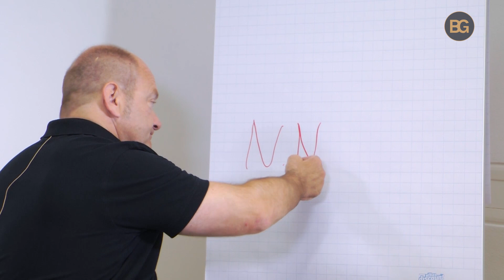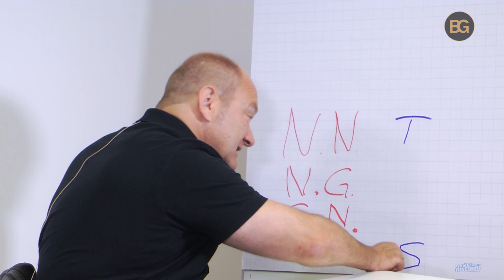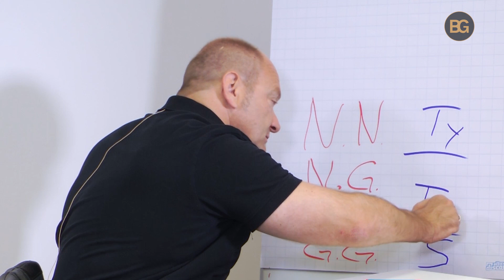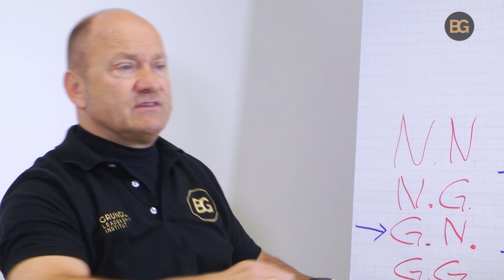Die Prinzipien eines erfüllten Lebens: Respekt geben und einfordern | Grundls Gründe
Grundls Gründe: Die Prinzipien eines erfüllten Lebens: Respekt geben und einfordern

Respekt, Toleranz, Vielfältigkeit, Integrität – wir werden im Alltag mit einer Vielzahl von Werten konfrontiert. Doch wie gehen wir richtig mit ihnen um? Boris Grundl nimmt in dieser Folge den Welttoleranztag der UNESCO zum Anlass, um hinter die Prinzipien eines erfüllten Lebens zu schauen. Dabei nutzt er die Unterscheidung Geben und Nehmen in verschiedenen Kombinationen. Denn in einer Welt, in der manche Menschen nur nehmen, während andere nur geben wollen, ist es wichtig, die richtige Balance zu finden. Wenn Sie mit respektvollem Verhalten in Vorleistung gehen, können Sie auch Respekt einfordern und erfahren. So wird Ihr Leben zum besten Lehrer.

Im Videoblog „Grundls Gründe“ durchleuchtet Keynote-Speaker, Führungskräftetrainer und Autor Boris Grundl aktuelle Themen aus verschiedenen Perspektiven. „Was kann ich aus diesem Thema für mich und mein Leben transferieren?“ Wer frei sein will, muss das Leben verstehen lernen – ohne es vorschnell zu beurteilen. Um der Beste zu werden, der wir sein können, müssen wir Aufnehmen. Durchdringen. Verstehen.

Erleben Sie Boris Grundl auf den Seminaren des Grundl Leadership Institut live
Nächster Termin: Steh auf!© …und triff bessere Entscheidungen! vom 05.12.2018 (abends) bis 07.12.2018 am Tegernsee.